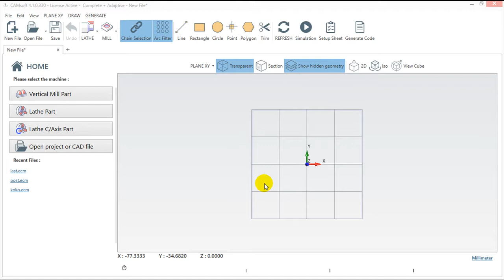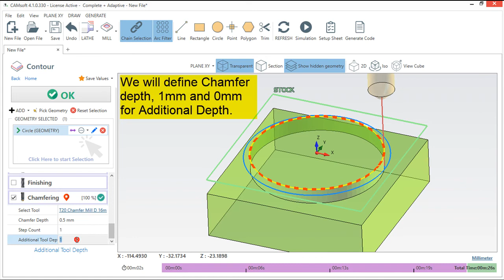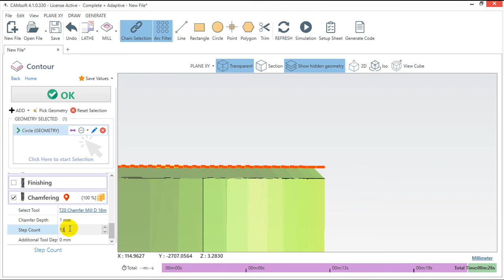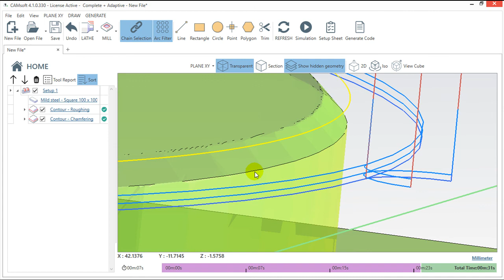CAMsoft v4 - Functions - Chamfering Milling